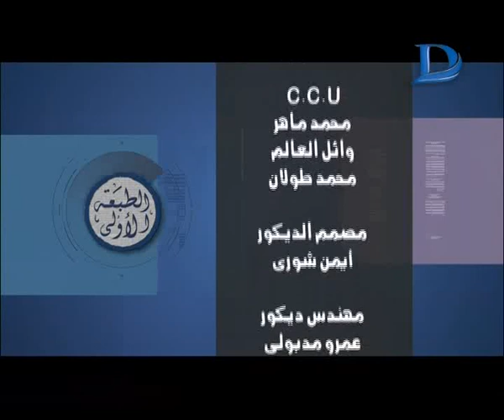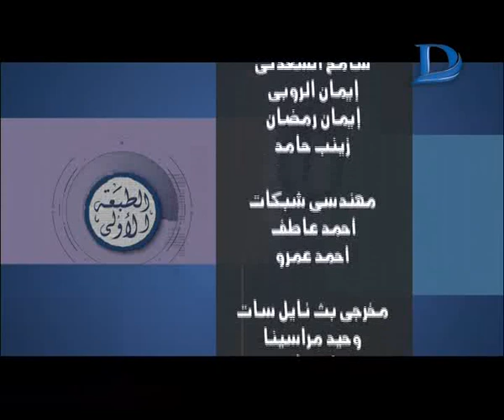برنامج الطبعة الاولى مع احمد المسلماني حلقة 16-04-2017 الحلقة كاملة